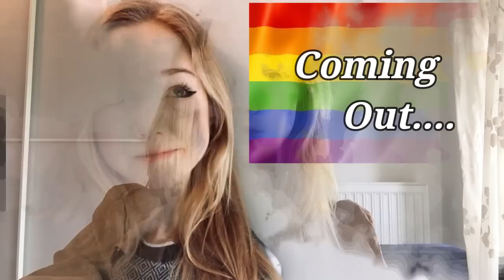COMING OUT... my experience PRIDEMONTH (German subtitles will follow)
Did I struggle with coming out...?

To diversify my audience, I have decided to upload my first English video - though I will continue to produce German content as well! :) German subtitles will follow.

Bank account details:
BIC: WELADED1MST
Name: Naomi Seibt